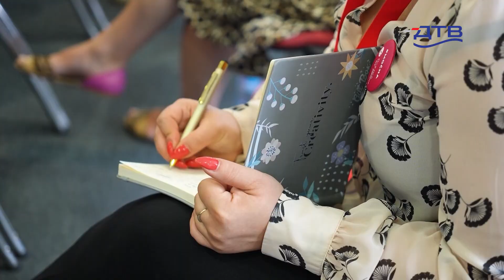DTV - Udruženje "Biznis na štiklama" pruža podršku ženama koje pokreću sopstveni posao